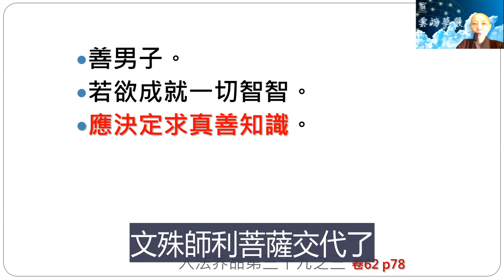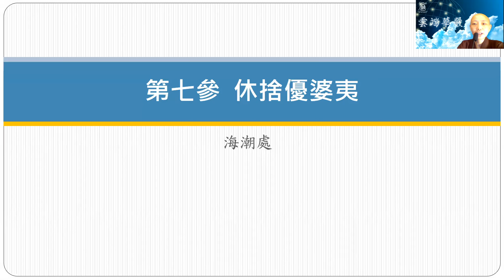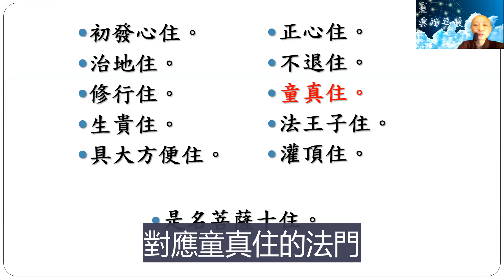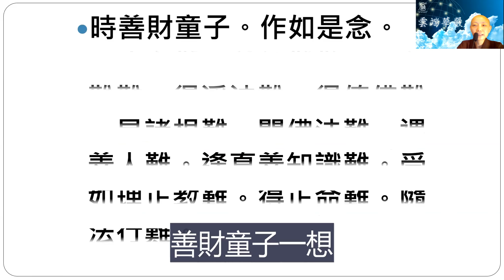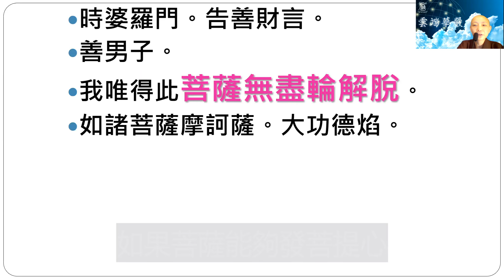【雲端華嚴】卷64 入法界品 善財789 見輝法師 字幕版